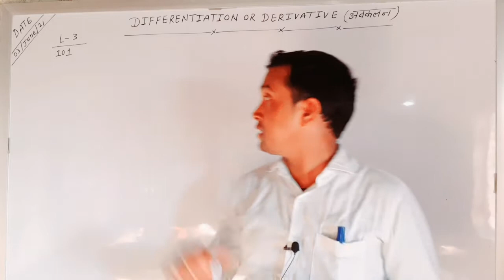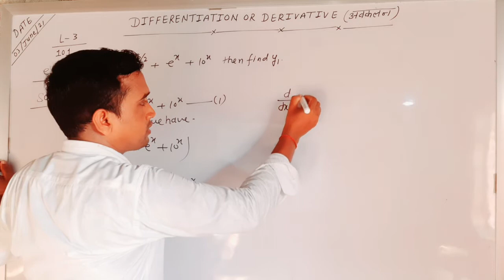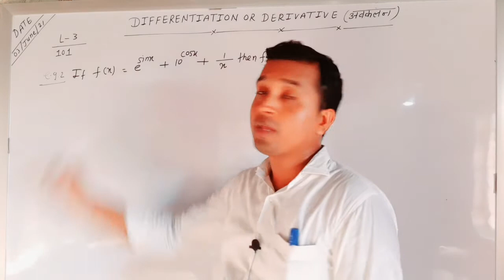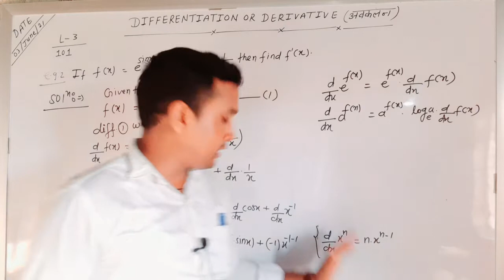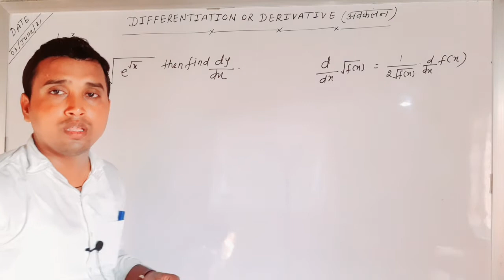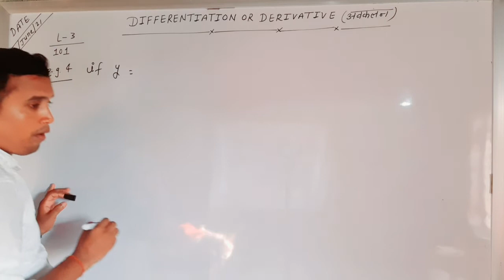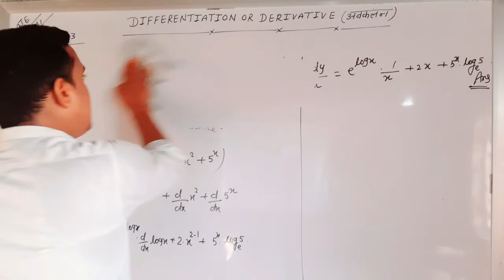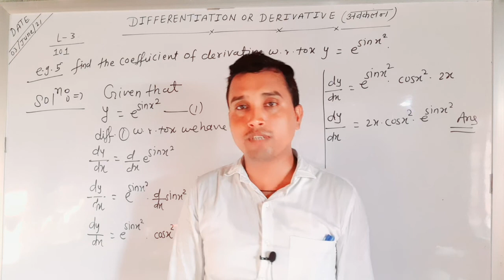Q Revision !! L-3 !! differentiation or derivative (Examples), BY ROHIT YADAV Sir